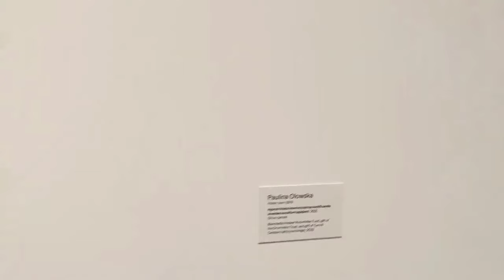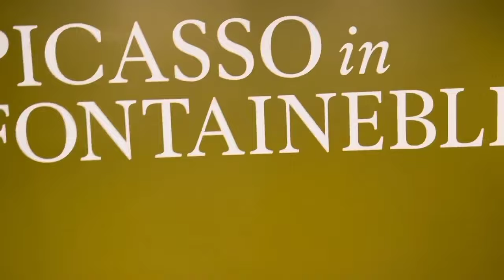GRABE GANDA MUSEUM MODERN NA MODERN 😍